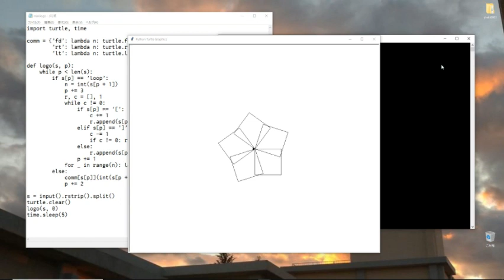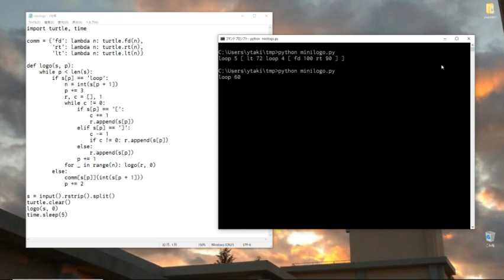Mini LOGO interpreter in Python with Turtle Graphics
* Note that I refactored the code after taking the video so the above gist code is a little bit different.